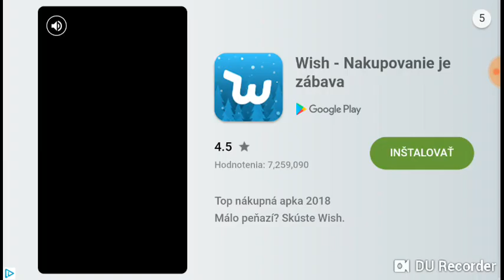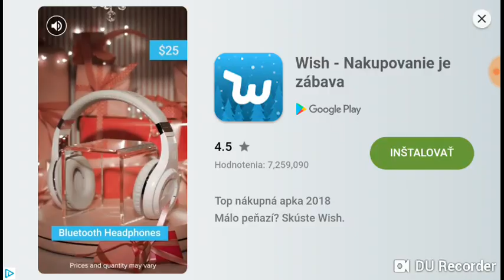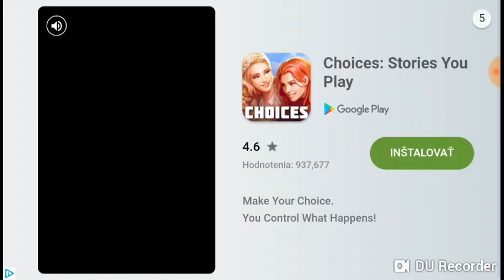SM 19 ■ NEW UPDATE | DEMBELE IS A BOSS